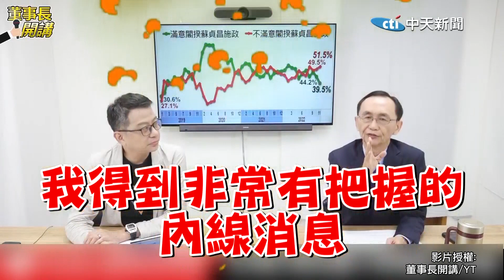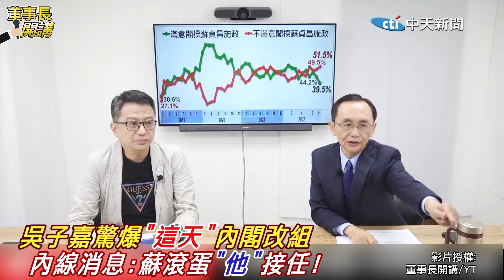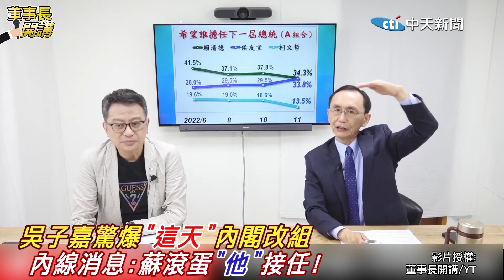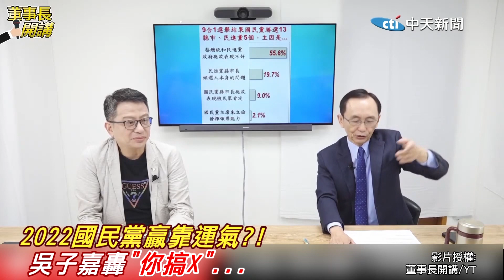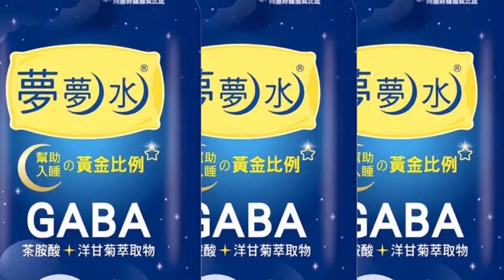蔡蘇最新民調現"死亡交叉" 吳子嘉怒譙:50%不滿政府 ｜吳子嘉驚爆"這天"內閣總辭 內線消息:蘇下台"他"接任! ｜選舉戰略高地 20221204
責任小編:正在編/昌編